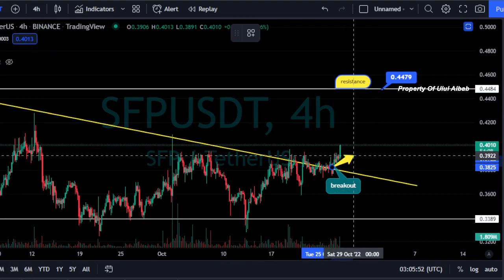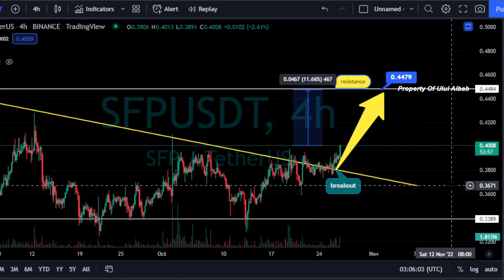SafePal ( SFP ) Coin Price Prediction Today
SafePal ( SFP ) Coin Price Analysis and Price Prediction Today

key : cryptocurrency, crypto, coin, price prediction, crypto news today, price action trading, technical analysis